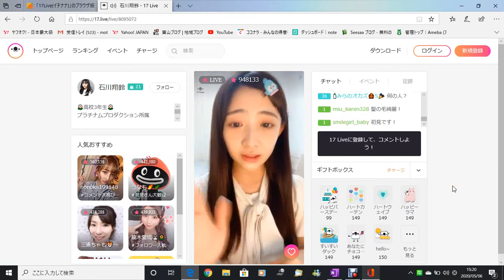石川翔鈴02